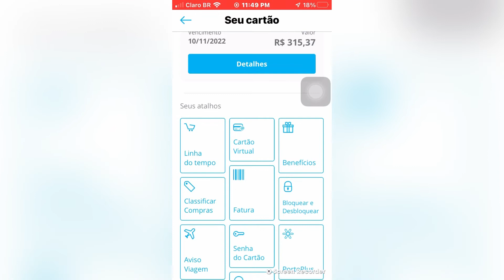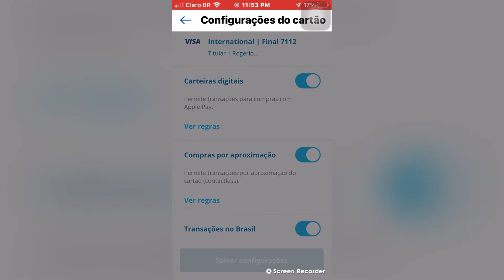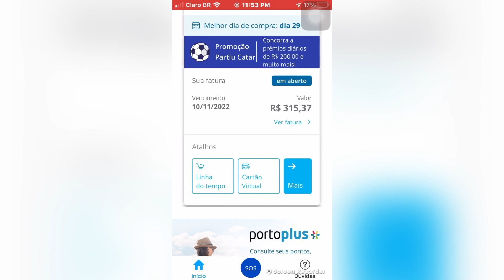Como ativar e desativar aproximação do cartão Porto Seguro